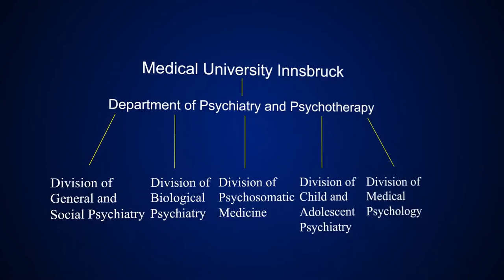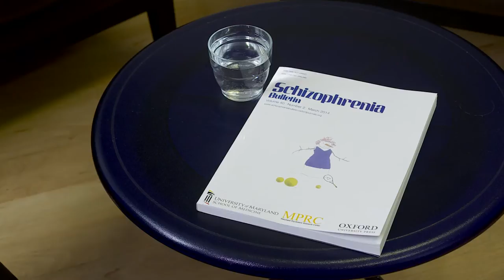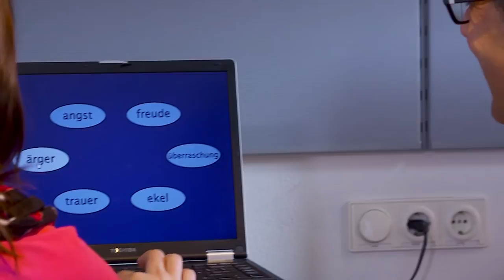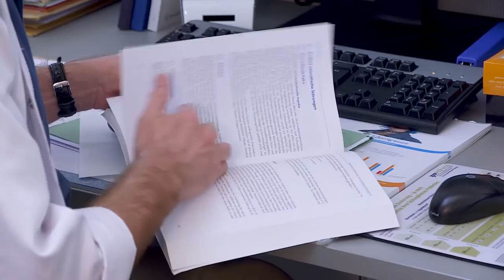Medical University Innsbruck - Department of Psychiatry and Psychotherapy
The Department of Psychiatry and Psychotherapy is embedded in the main campus of the Medical University Innsbruck. As the latter includes a large general hospital, this location affords the ideal opportunity to harmonize basic and clinical research with clinical services enabling manifold possibilities of translational medicine.
The department comprises five independent divisions covering all relevant subspecialties of psychiatry from the perspectives of teaching and clinical services. The core research priorities and clinical medicine include schizophrenia; consultation liaison psychiatry and patient related outcomes; old age psychiatry and dementia; depression and suicide and the EU Human Brain Project.